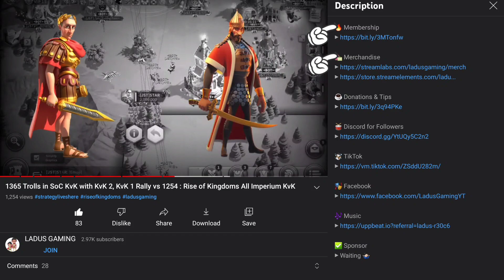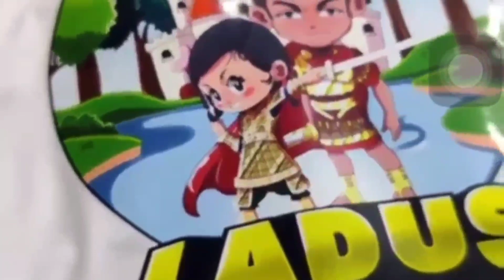Free Give Away, More Games with Rise of Kingdoms, Age of Empires, War and Order, Diablo, Pokemon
In this channel update, see through game trailer of Age of Empires - AoE2 DE, AoE IV, Diablo Immortal, Pokemon Unite and War and Order. We intend to expand our entertainment beyond Rise of Kingdoms and bring you coverage of lots of other classic and new game gameplay, reviews, tips & tricks and guide. We also display the channel feature updates such membership, merchandise, tik tok, facebook and discord.

Chapters:
0:00 Ladus Gaming Channel Update
0:25 Ladus Gaming Membership & Merchandise
0:40 Rise of Kingdoms Live Stream Update
1:00 Age of Empires 2 DE Trailer
1:40 Age of Empires IV Trailer
2:10 Diablo Immortal Mobile Trailer
3:20 War and Order Trailer
3:50 Pokemon Unite Trailer
4:20 Win Ladus Gaming Free Give Away

► Waiting 🤷🏻‍♂️

🟤 New Player Guide
► Coming Soon

🎬General Content:
Mobile Gaming, New Game Review & Walkthrough, Strategy games in particular. Currently focusing on Rise of Kingdoms. Daily content includes rok guides, tips, tricks, strategy and live streams.